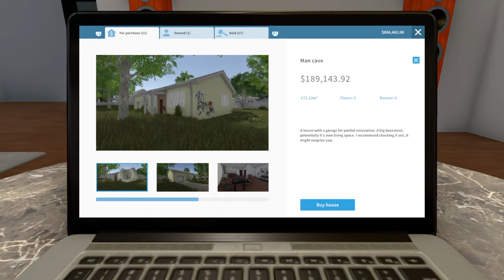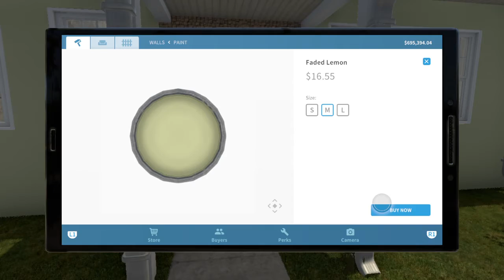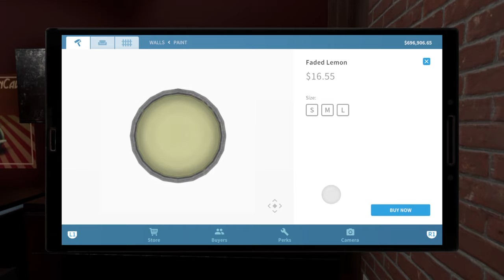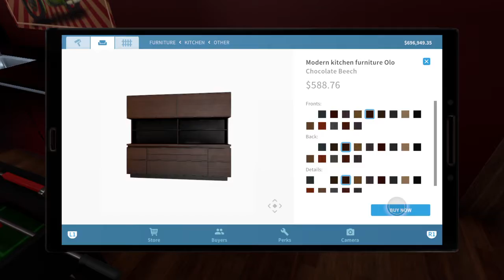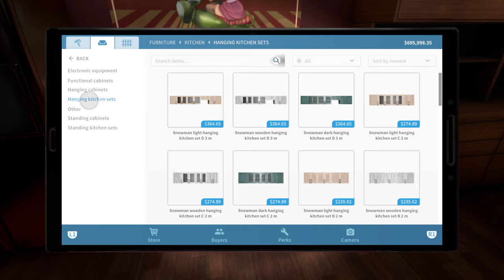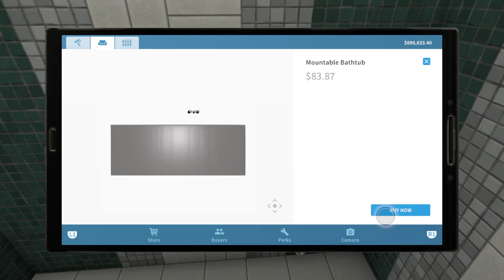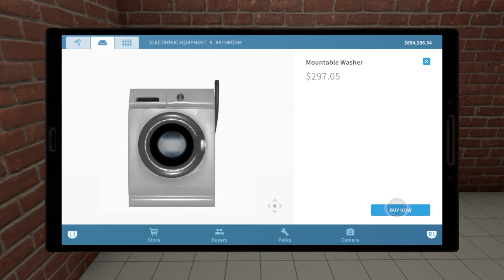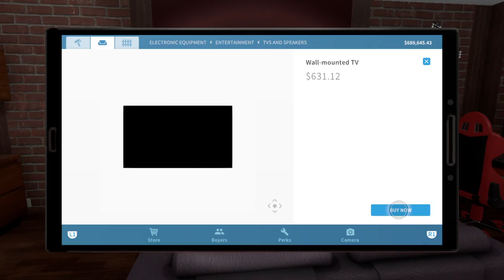House Flipper ( Man Cave House Pt.1 )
Hello Welcome To Stubby Miller Channel My Channel Is About Me Playing Video Games. I For 1 Is Not A Gamer At All But I Love My Video Games. On This Channel I Will Be Playing A Number Of Video Games Online An Offline, You Are Wondering Will I Be Streaming As Well The Answer Is Yes. Hope You All Enjoy The Videos

$domodaddy33 or $nenemiller36

PSN
BALLINSTUBBY